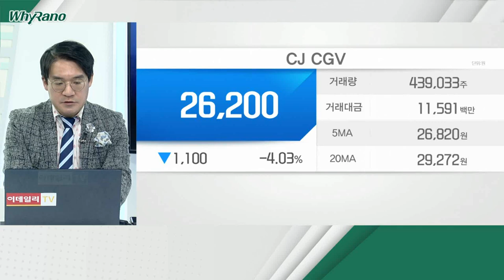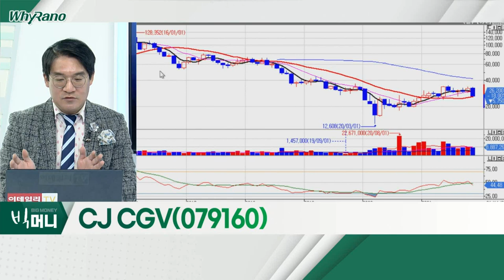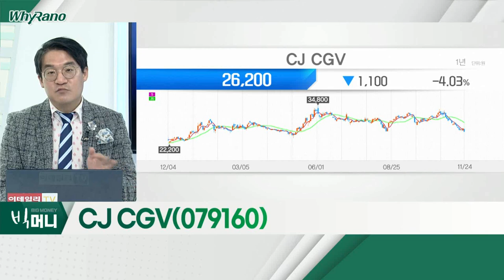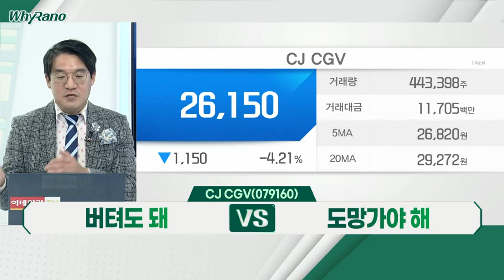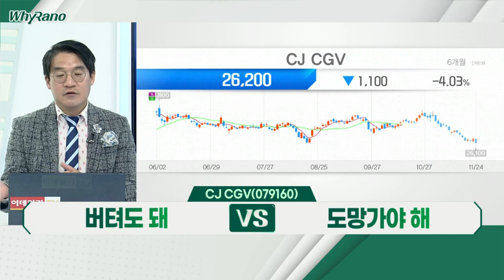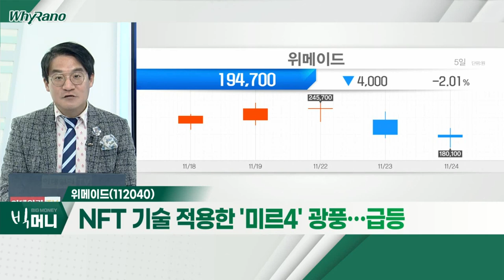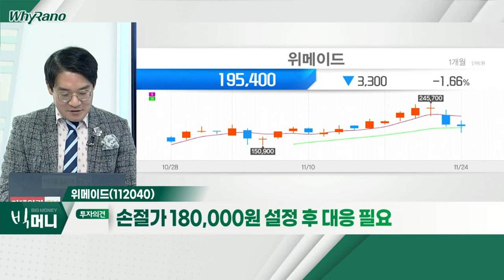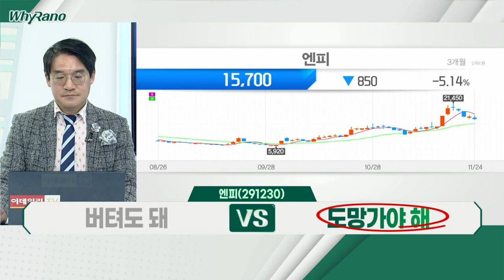CJ CGV, 위메이드, 엔피_WhyRaNo (20211124)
CJ_CGV(079160)
- '위드 코로나' 시대… 실적 개선 요원
- 탄력 있는 반등 힘들어ㆍ영화관 외면 등
- 수익성 높은 간식 매출 '타격'

- NFT 기술 적용한 '미르4' 광풍… 급등
- 韓 게임산업법상, 게임 내 코인 현금화 불법
- 기술적 고점 부근… 문제점 부각 시 하락 '기폭제'

엔피(291230)
- 국내 최초로 XR 상설 스튜디오 설립
- 세트 없이 현실감 넘치는 가상공간 구현
- XR 사업 적극적… 메타버스 대장주 편입